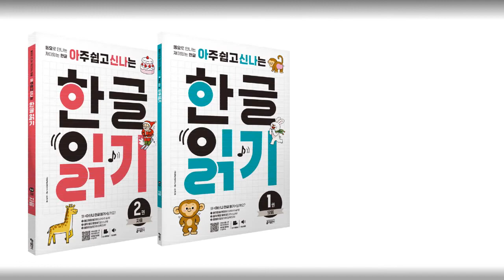[유아 한글 동요] 친숙한 낱말을 활용해 '키읔'을 배우는 글자 동요! 아신나 한글 읽기 2-2권 자음 '키읔'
우리 아이 첫 한글, 어떻게 시작할지 고민이신가요?
훈민정음 원리에 따라 아주 쉽게, 글자 동요로 신나게
한글을 학습하는 '아주 쉽고 신나는 한글 읽기'를 만나 보세요!

더 많은 동요를 들으며 신나게 모음, 자음을 공부하고 싶다면!
▼▼▼▼▼[아주 쉽고 신나는 한글 읽기]  1권 - 모음 구매 Click!▼▼▼▼▼

▼▼▼▼▼[아주 쉽고 신나는 한글 읽기]  2권 - 자음 구매 Click!▼▼▼▼▼